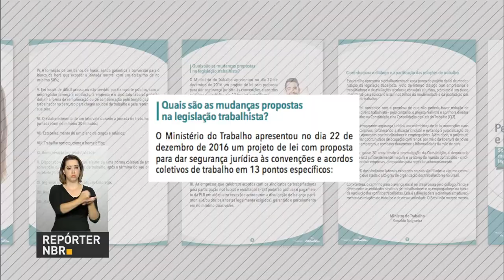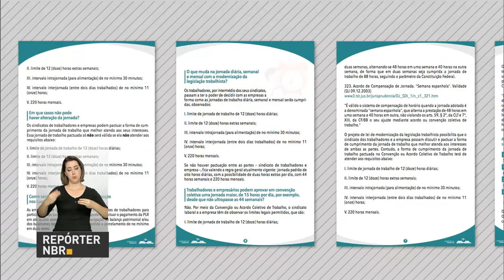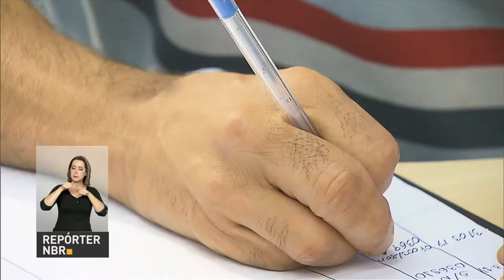Ministério lança cartilha sobre proposta de reforma trabalhista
REPÓRTER NBR 18H - 31.03.17: Ministério do Trabalho lançou uma cartilha online com informações sobre a reforma das leis trabalhistas. Veja também: governo federal investe R$ 30 milhões no projeto Começar de Novo, que auxilia ex-detentos com qualificação profissional e reinserção no mercado de trabalho. E mais: representantes do setor de aviação executiva de todo o mundo estão Rio de Janeiro, onde participam do International Brazil Air Show (IBAS).